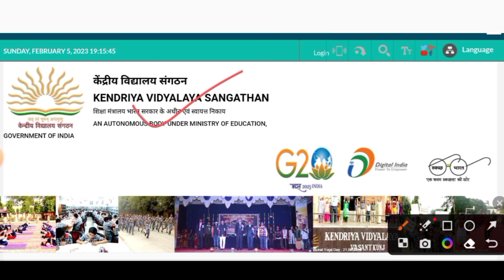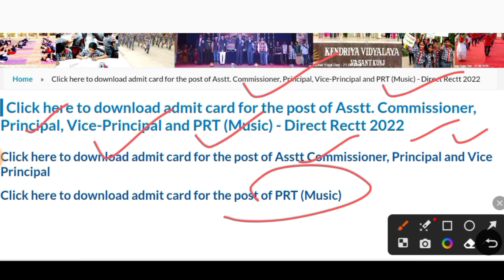KVS New Notice जारी // KVS Admit Card Download now 🖕 // KVS library admit card.....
✅ KVS admit card download Karen

✅KVS RECRUITMENT NOTIFICATION OUT 🔥 2022

Rajsthan librarian vacancy, udaipur librarian vaccancy, library parmanent govt vaccancy 2023

🙏🙏आप सभी के साथ के लिए धन्यवाद 🙏🙏